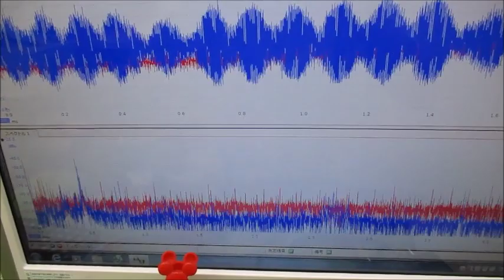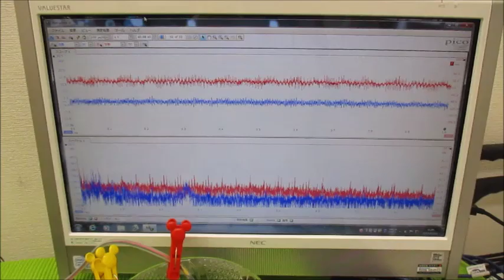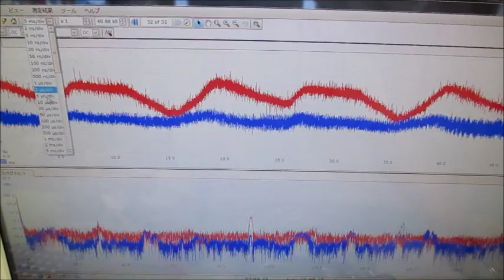メガヘルツの超音波発振制御プローブを利用した実験動画 ultrasonic-labo